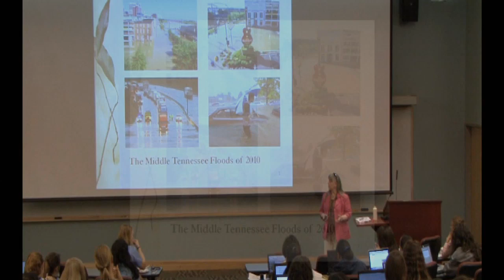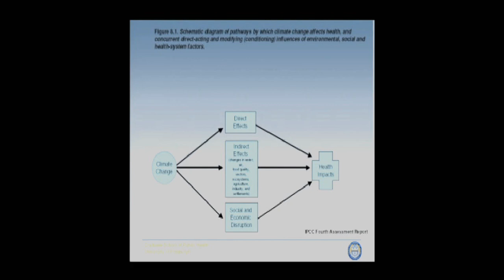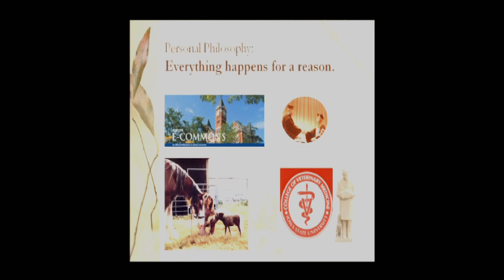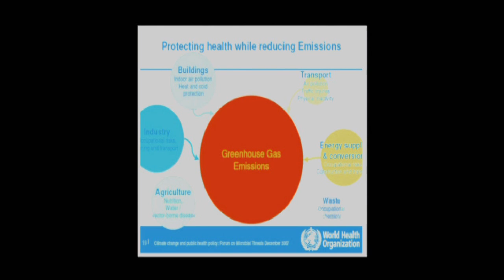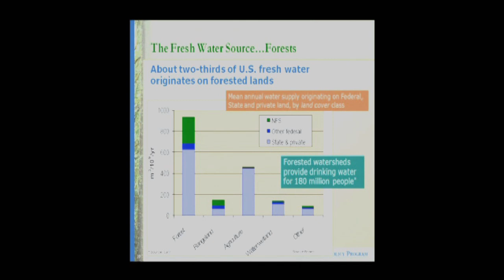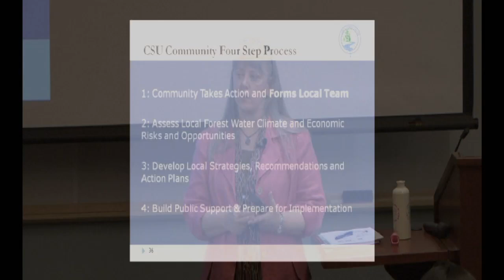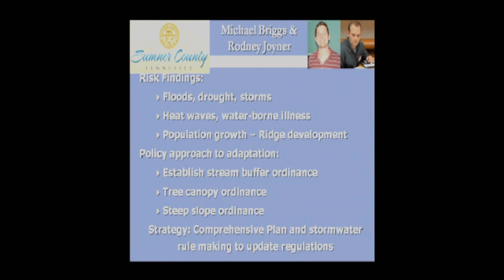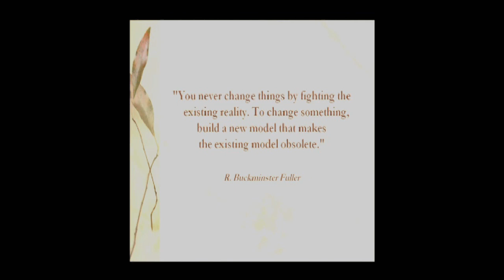Health Effects of Climate Change at the Human-Animal-Interface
Dr. Gwen Griffith is a veterinarian turned conservationist, who applies her science and health training to promoting ecosystem health at the landscape level. She works with communities to help solve and adapt to a changing climate.  She helps medical professionals recognize the health impacts of climate change and become part of the solution; and she enables the development community and homeowners to understand sustainable building, see the economic benefits, and take action to create sustainable and healthy homes and buildings. In her role as Director of Curriculum Development at Colorado State University, Dr. Griffith provides in-depth education on the energy, water, climate connection with an emphasis on water efficiency and source water protection. Series: "UC Global Health Institute" [6/2012] [Health and Medicine] [Show ID: 23830]